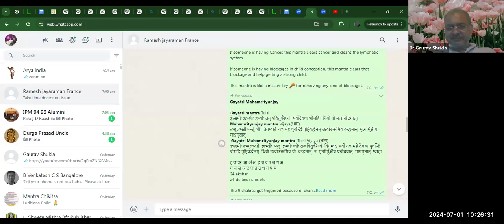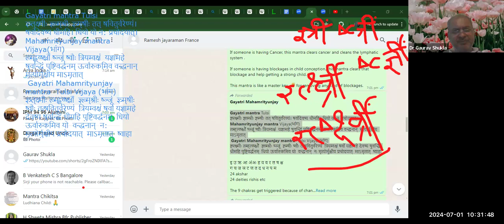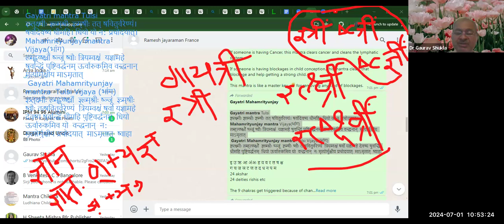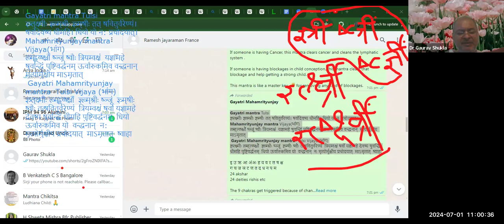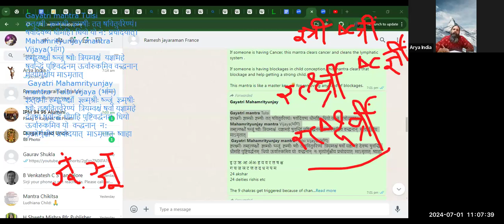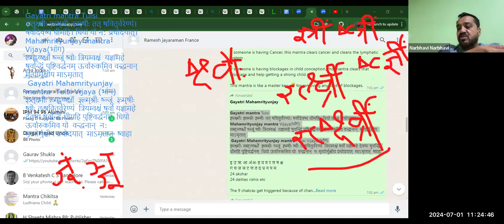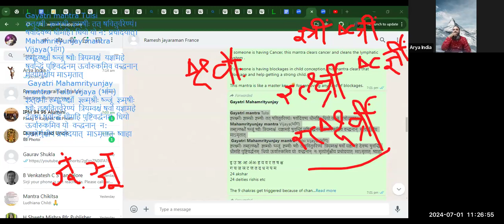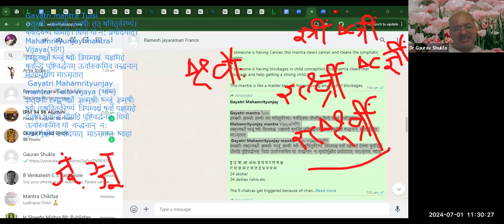Level 2 Day 17